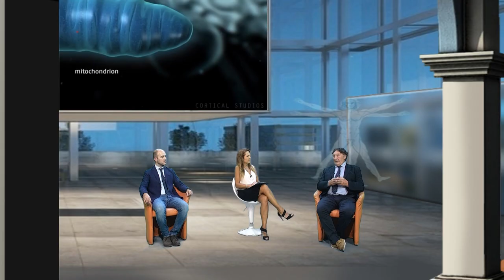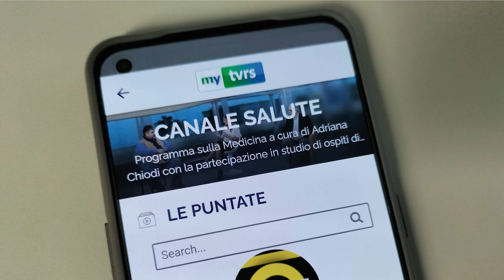CANALE SALUTE: INNOVAZIONE TECNOLOGICA E DELL'INTELLIGENZA ARTIFICIALE IN NEUROCHIRURGIA 3aparte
CANALE SALUTE , programma dedicato alla medicina e alla salute condotto da Adriana Chiodi, prodotto ed in onda sul canale 13 di TVRS.

"INNOVAZIONE TECNOLOGICA E DELL'INTELLIGENZA ARTIFICIALE IN NEUROCHIRURGIA".

Ospiti della trasmissione:
Dr. LETTERIO MORABITO, Direttore UOC Neurochirurgia Ospedale Pesaro e Dr. NICCOLO' NOCCHI, Dirigente Medico UOC Neurochirurgia Ospedale Pesaro.